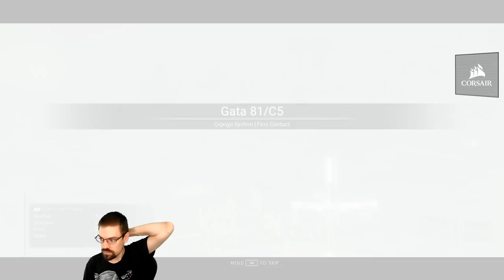Cohh Plays No Man's Sky Desolation - Episode 30